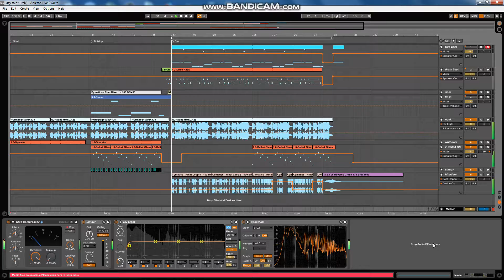Lazy Town - We Are Number One (Trap Remix) Remastered